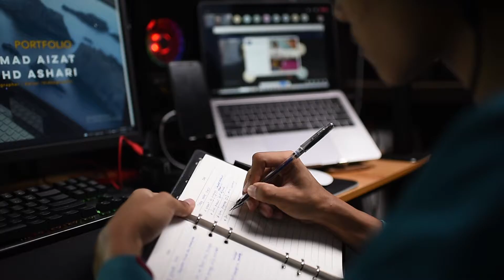43. Adakah Kau Mendengar Trailer - Aizat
FILM AND ANIMATION SHOWCASE KKTM REMBAU